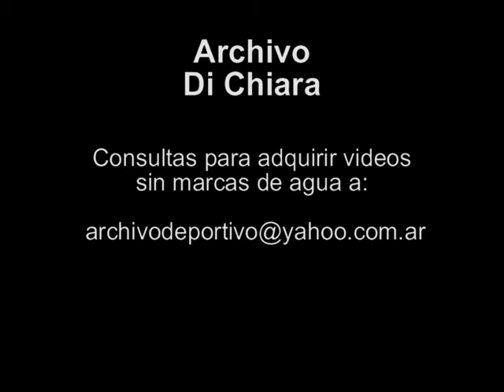Fidel Castro no aparece y crecen las conjeturas en Cuba 2006 V-05013 - DiFilm